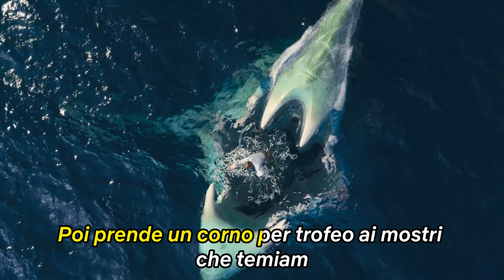Cantiamo la COLONNA SONORA de Il Mostro dei Mari: CAPITANO CROW 🐙 Netflix Futures Italia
Cantiamo insieme la colonna sonora de Il Mostro dei Mari dedicata al leggendario Capitano Crow.

In un'epoca in cui creature terrificanti solcano i mari, i cacciatori di mostri sono considerati veri e propri eroi. E il grande Jacob Holland è di certo il più osannato. Ma quando la giovane Maisie Brumble s'imbarca clandestinamente sulla sua nave leggendaria, l'uomo trova a sorpresa un'alleata. Insieme intraprendono un viaggio epico in acque inesplorate ed entrano nella storia.

Cos'è Netflix Futures: Benvenuti sul canale ufficiale di Netflix Futures! Ogni settimana presenteremo nuovi contenuti tratti dalle tue serie Netflix preferite - da Trollhunters a Free Rein e molto altro ancora. Netflix Futures è un canale che comprende tutti i dinosauri, le principesse, i supereroi, i cattivi, gli animali - e chi più ne ha più ne metta - preferiti dai bambini.

Cos'è Netflix: Netflix è il più grande servizio di intrattenimento in streaming del mondo, con 221 milioni di abbonati paganti in oltre 190 paesi che accedono a un ampio e variegato catalogo di serie TV, documentari, film e giochi per dispositivi mobili in numerose lingue. Gli abbonati possono guardare tutto ciò che vogliono in qualsiasi momento, ovunque e su ogni schermo connesso a Internet. Possono mettere in pausa e riprendere la visione a piacimento, senza interruzioni pubblicitarie e senza impegno.